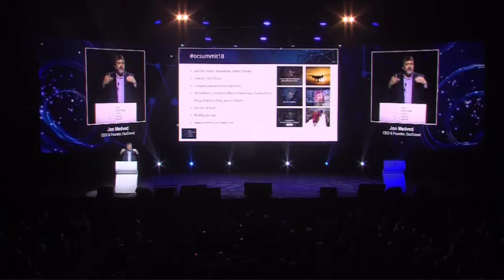Jon Medved previews the 2018 Summit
Highlights of the incredible spectrum of programming, opportunities for networking, and tips on how best to take advantage of them, with Jon Medved, OurCrowd Founder and CEO.

As seen at the 2018 OurCrowd Global Investor Summit.